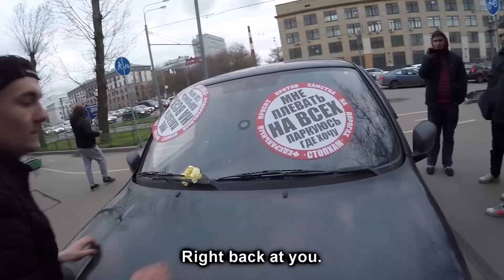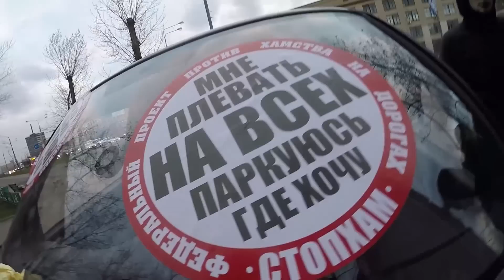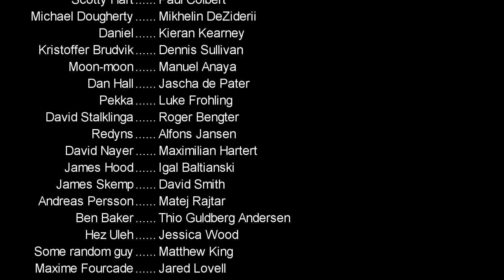No Change for You!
The guy had two pepper-sprays with him, his life must be really hard :D.

This is the official channel of the Stop a Douchebag movement. We stand against the rudeness that originates from brazen disregard for the law and surrounding people. We record our actions on camera. Some of them remain in the archive, but some we sent to the police, and the most interesting ones are uploaded to our Youtube channel.